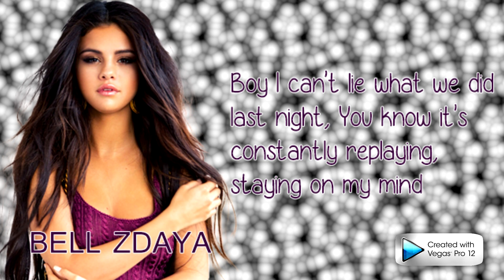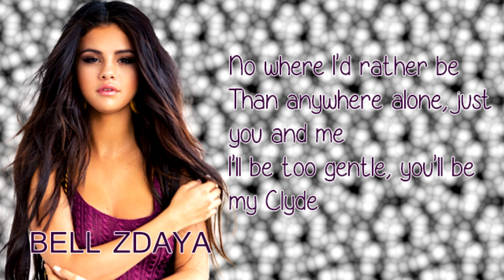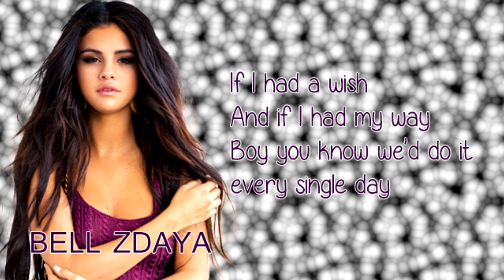Selena Gomez - Do It [Lyrics HD]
It's really amazing song!:3 Love it! This song is really personaly for Selena, do you think it too?:)
Lyrics Only!
-Zdaya